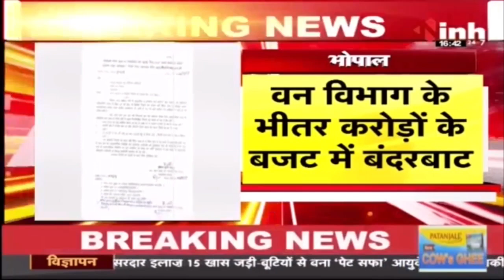MP के वन विभाग में भ्रष्टाचार! वन विभाग के अधिकारियों की AG ने पकड़ी गड़बड़ी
Incoming Search Terms: